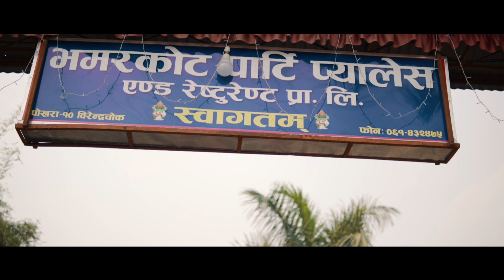Sambandho ko Doori - Movie Charity Show in Pokhara | FEEDBACK Session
Thank you so much for your participation!

Sovechha Films Nepal is a film production company based in Pokhara, Nepal. It is strictly forbidden to use this video on other platforms without first obtaining permission. However, EMBEDDING is permitted.